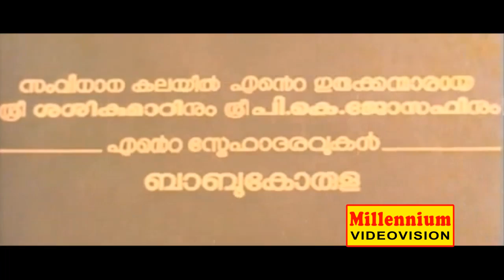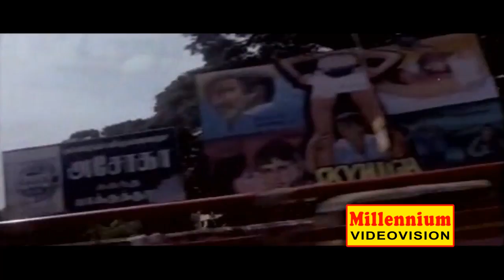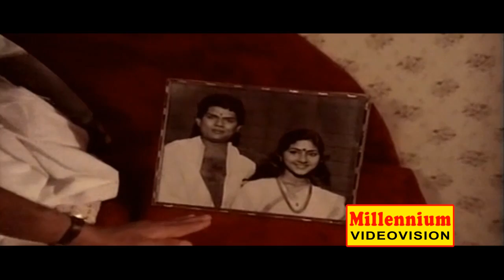Manakkale Thatha | Malayalam Super Hit Full Movie HD | Nalinikanth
Directed by Babu Korula,Produced by Babu Korula,Music by  A. T. Ummer,Starring Nalinikanth,Jagathy Sreekumar,Rohini,Captain Raju,Release dates 13 February 1985